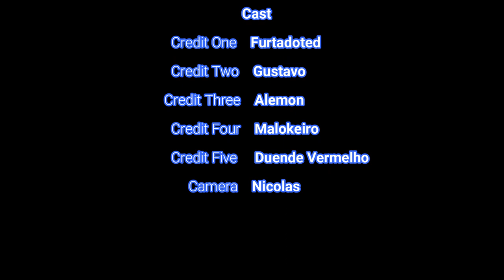TELECATCH A RESSURREIÇÃO: GUSTAVO TALK SHOW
Conheça o Telecatch a Ressurreição !!!
Nesse episodio Gustavo faz um talk show e seus convidados só aprontam, mais uma dor de cabeça para Furtadoted !!!

Apoio cultural: Programa de Valorização de Iniciativas
Culturais da Secretaria Municipal de Cultura de São Paulo.